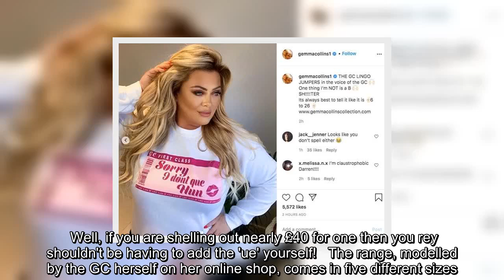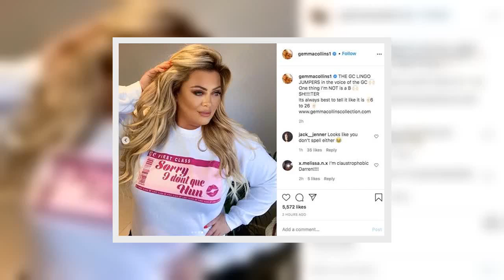Gemma Collins' embarrassing spelling gaffe on new £40 sweatshirt range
✍   has been left snookered after an embarrassing spelling mistake on her brand new sweatshirt range.  The funky jumpers were supposed to show off the star's trademark diva style.  If there's one thing she doesn't do, it's wait in line.  And, it appears, proof-reading the writing on her products is also a no-no.  The £3.99 sweatshirt reads 'Sorry I Don’t Que, Hun' when, of course, waiting outside shops in the cold is spelt 'queue'.  Well, if you are shelling out nearly £40 for one then you rey shouldn't be having to add the 'ue' yourself!   The range, modelled by the GC herself on her online shop, comes in five different sizes.  Gemma is meanwhile charging an eye-watering £20 for an advent calender.  The I’m Claustrophobic, Santa! design is filled with pink chocs and is a nod to her infamous Big Brother meltdown.  Then get your hands on the Luxury Limited Edition  Pink Chocolate Advent Calendar.   "The Only Way to Countdown to Christ ...